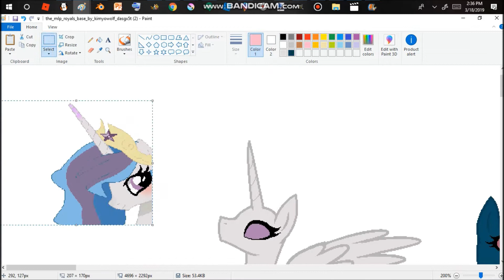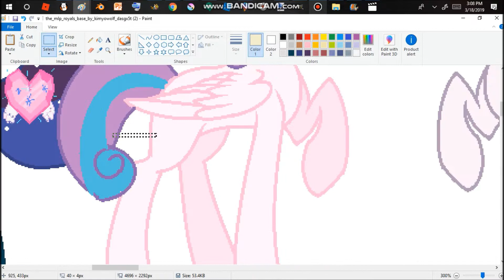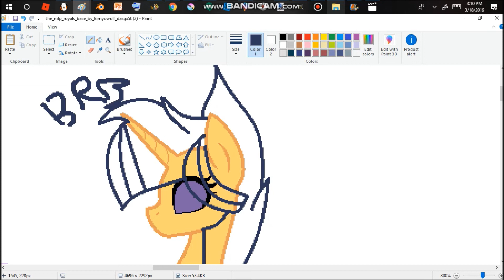The Next Gen Princesses mlp Speedpaint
Base i Hope you Like it!